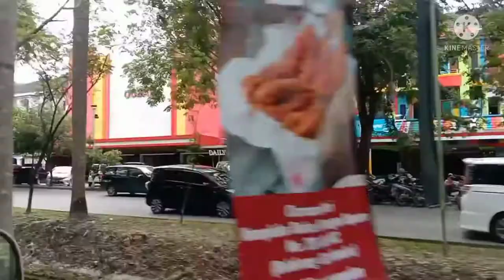Jauh jauh dari Medan..ternyata seperti ini tempat wisata nya.